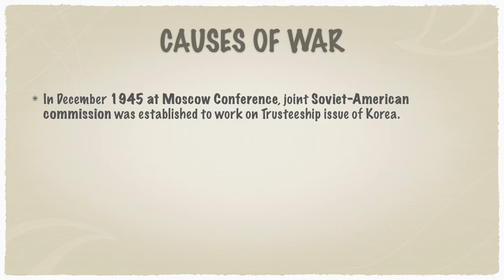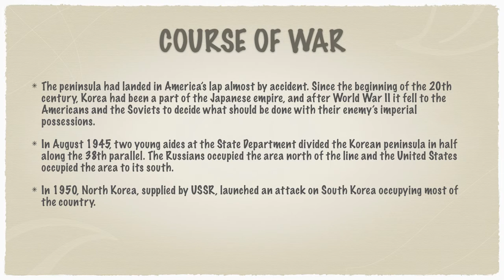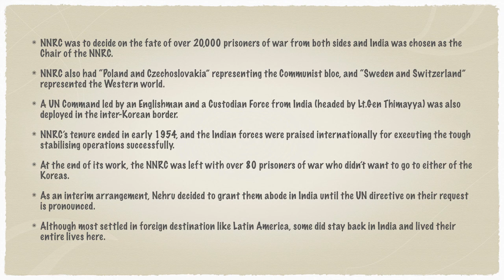KOREAN WAR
70th Anniversary of the Outbreak of the Korean War
The Korean war began on June 25, 1950, when some 75,000 soldiers from the North Korean People’s Army poured across the 38th parallel, the boundary between the Soviet-backed Democratic People’s Republic of Korea to the north and the pro-Western Republic of Korea to the south.
This invasion was the first military action of the Cold War.
American officials worked anxiously to fashion some sort of armistice with the North Koreans. The alternative, they feared, would be a wider war with Russia and China–or even, as some warned, World War III.
Finally, in July 1953, the Korean War came to an end. In all, some 5 million soldiers and civilians lost their lives in what many in the U.S. refer to as “the Forgotten War” for the lack of attention it received compared to more well-known conflicts like World War I and II and the Vietnam War. The Korean peninsula is still divided today.

CAUSES OF WAR
In December 1945 at Moscow Conference, joint Soviet-American commission was established to work on Trusteeship issue of Korea.
The fear of the spread of communism and the mutual distrust between USSR and USA led to the failure of the trusteeship plan.
The advent of cold-war the end to the hope of united Korea.
Both halves tried to enhance their reach, territorially and ideologically, which gave birth to the Korean Conflict.

COURSE OF WAR
The peninsula had landed in America’s lap almost by accident. Since the beginning of the 20th century, Korea had been a part of the Japanese empire, and after World War II it fell to the Americans and the Soviets to decide what should be done with their enemy’s imperial possessions.
In August 1945, two young aides at the State Department divided the Korean peninsula in half along the 38th parallel. The Russians occupied the area north of the line and the United States occupied the area to its south.
In 1950, North Korea, supplied by USSR, launched an attack on South Korea occupying most of the country.
As a response to the attack, in September (1950) United Nations force led by the US retaliated with brutal force and changed the dynamics of the war.
The US forces led by Douglas MacArthur wished to use the opportunity to capture the north and hence crossed the 38th parallel. But their aggression led to the entry of China to support North Korea.
Sensing escalation of the crisis, US president removed Douglas MacArthur in 1951 and peace talks began in 1951.
Mid 1951 to 1953 saw a period of relative calm despite acts of hostilities from both the sides.
After the death of Stalin, in 1953, USSR brokered an armistice agreement. It lead to
An official ceasefire without a Peace treaty
Exchange of Prisoners of war (PoWs).
Establishment of Korean Demilitarized Zone (DMZ)

India’s Role in the war
India under Nehru was actively involved in negotiating peace in the Korean peninsula by engaging all the major stakeholders – US, USSR and China.
In late 1952, the Indian resolution on Korea was adopted at the UN with unanimous non-Soviet support.
But India rightly recognized any deal without the Soviets will fail and immediately flung into action to get them on board, which happened in 1953.
Ultimately, despite the rough international political climate, India succeeded in building consensus – which precipitated in the “Armistice Agreement”.
One of the follow-up actions to the Armistice Agreement was the establishment of a Neutral Nations Repatriation Commission (NNRC).
NNRC was to decide on the fate of over 20,000 prisoners of war from both sides and India was chosen as the Chair of the NNRC.
NNRC also had “Poland and Czechoslovakia” representing the Communist bloc, and “Sweden and Switzerland” represented the Western world.
A UN Command led by an Englishman and a Custodian Force from India (headed by Lt.Gen Thimayya) was also deployed in the inter-Korean border.
NNRC’s tenure ended in early 1954, and the Indian forces were praised internationally for executing the tough stabilising operations successfully.
At the end of its work, the NNRC was left with over 80 prisoners of war who didn’t want to go to either of the Koreas.
As an interim arrangement, Nehru decided to grant them abode in India until the UN directive on their request is pronounced.
Although most settled in foreign destination like Latin America, some did stay back in India and lived their entire lives here.